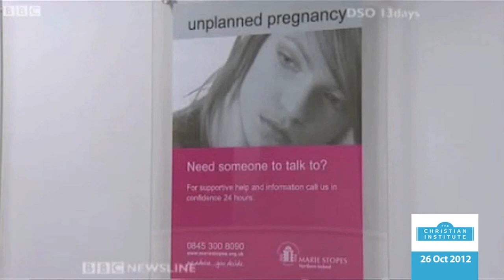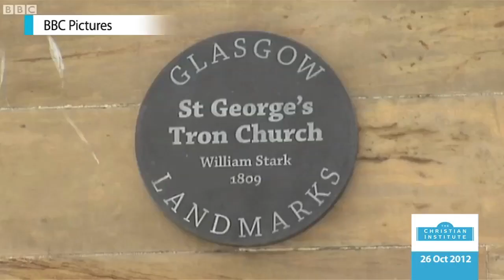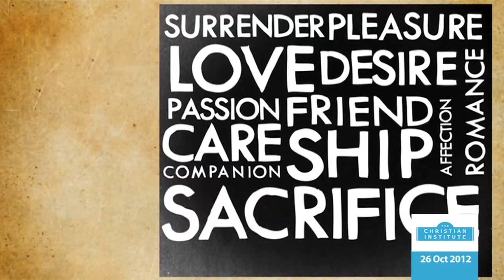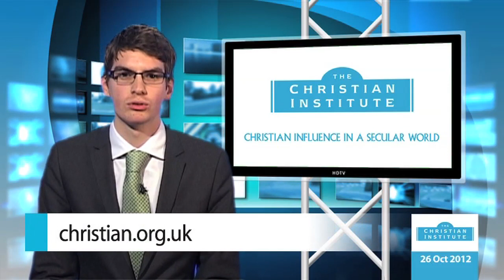News Bulletin 26 October 2012 -- The Christian Institute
A Bill to tackle the growing problem of Sharia courts operating in England and Wales has been introduced to Parliament by Lady Cox -- Politicians in Northern Ireland are set to investigate the opening of the first private abortion clinic in the province, run by Marie Stopes -- A new pill has gone on sale, which can terminate a conception five days after a woman has had unprotected sex -- The congregation of St George's Tron in Glasgow, who have been told by the Church of Scotland that they are to lose their church building, has received support from Dr Peter Jensen, the Archbishop of Sydney, over its stand against gay clergy -- Scientists in America believe they have had a breakthrough in creating a human embryo with three biological parents -- A new campaign video has been launched by the Coalition for Marriage, says marriage is important for raising children, and it doesn't take any rights away from anyone.